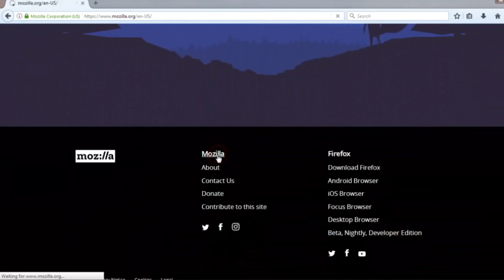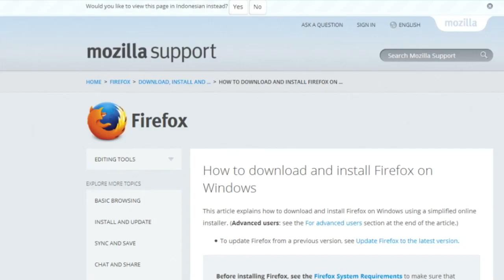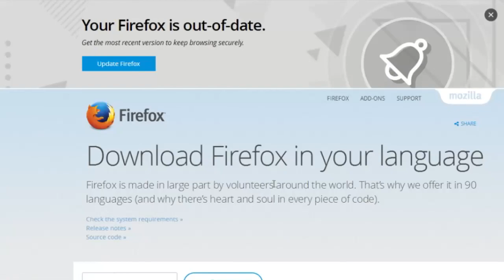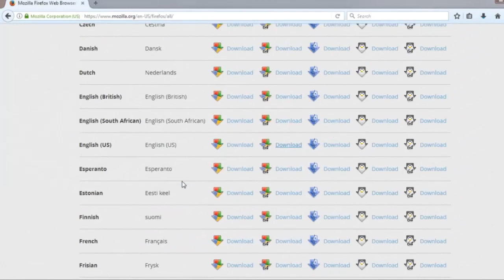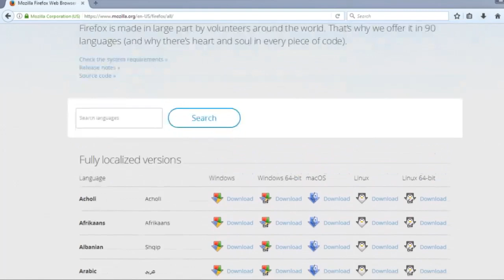Download Original Mozilla Firefox Installer Offline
Tutorial cara download Firefox Original Installer Offline langsung dari website Mozilla. Bisa pilih firefox sesuai dengan Bahasa dan Operation System yang anda dikehendaki.